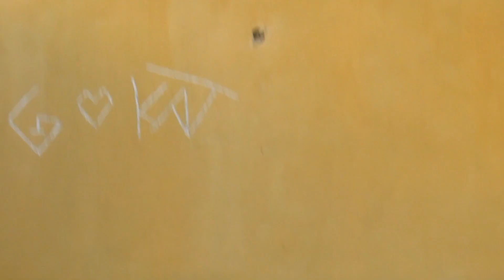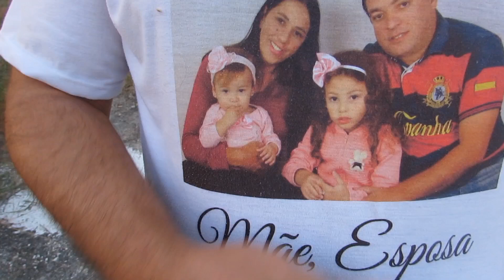A MUITOS MISTERIOS NESTE LOCAL TUDO TRANCADO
o Tiago encontrou um lugar surreal aonde tudo estava trancado será que conseguimos entrar